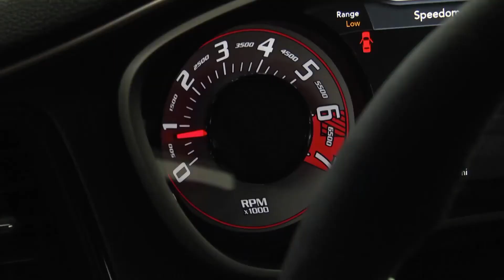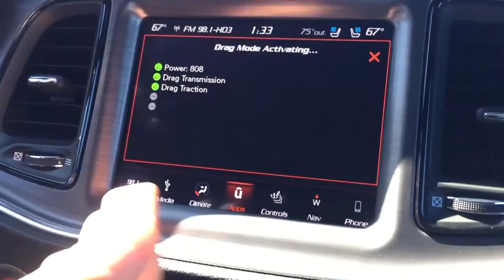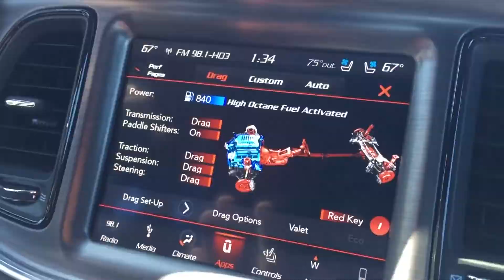¡DOS DODGE DEMON en un mismo lugar!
Si ver un DODGE DEMON es raro, más aún es ver DOS a la misma vez. ANDRÉS O'NEILL te muestra los dos que hay en AUTOCENTRO CHRYSLER en Caguas y Fabián Martínez explica todos los componentes de este MONSTRUO de 840 hp.